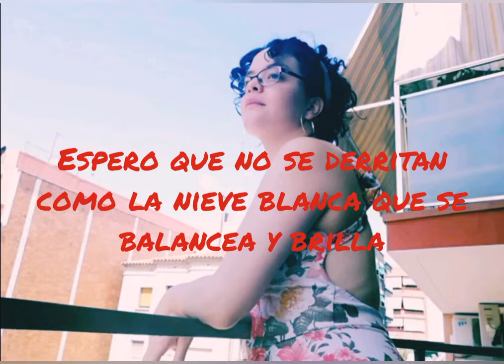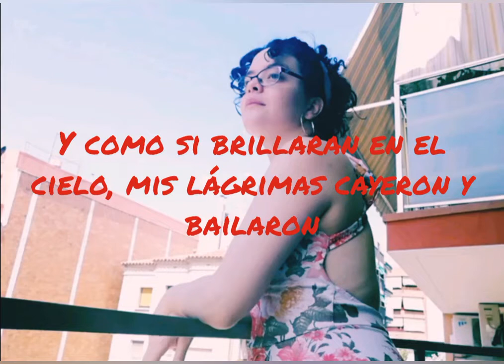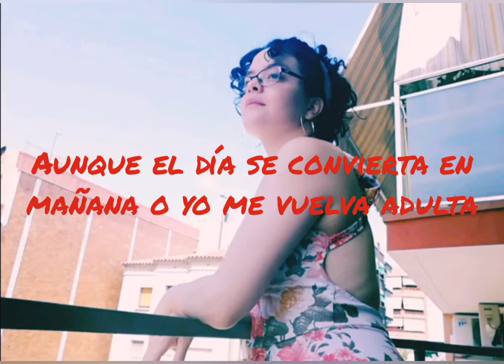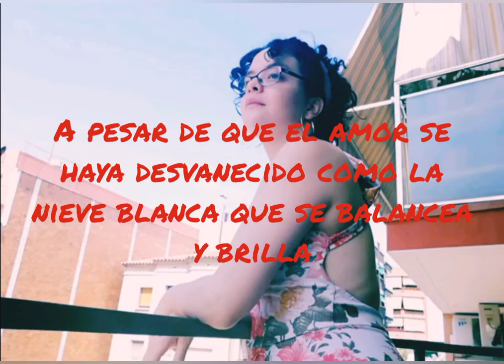Koi Wazurai ~Aimer. Cover piano y voz. Pamela Colmán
Hola, buenas!

Después de unos meses de parón con esta pieza, de nuevo vibré con ella desde hace unos meses.
Me dí cuenta de que si una canción necesita ser reposada o pospuesta, está bien, sentir si es momento o no de continuarla, está bien.

Había subido a mi Instagram el trozo que más me gusta de la canción hasta que por fin, en estos días pude acabar de editarla (y volverla a grabar por cierto).

La letra ya entonces me pareció preciosa y Aimer en particular me fascina como artista, tanto como cantante como sus composiciones y arreglos 🙏

Resulta que la versión de esta canción la había hecho en setiembre?... 😬 Cuando todavía hacía buen tiempo pero nos adentrábamos al otoño 🍂🍁. Por lo que luego ya no la sentí continuar. De repente, aquí está entera, ha querido "rehacerse" con este buen tiempo de nuevo ✨🥳... Curioso, eh? 😉 Siguiendo las energías ✨

La letra traducida al español es de YukiSubs, razón de más por la que decidí hacer este Cover.

Aquí tienen su página de YouTube en donde encontrarán preciosas traducciones de variados temas japoneses🙌:

Muchísimas Gracias Yuki 🙏😊 por dejarme usar tu preciosa traducción para mi cover ❤️🎶🎹

SERÁN BIENVENIDOS!